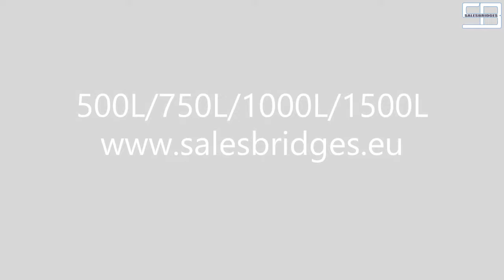Shovel for forklift, Schepbak voor heftruck - Salesbridges BV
Special designed shovel for forklift with tipping mechanism. Thick 4 sizes available (500 liter, 750 liter, 1000 liter and 1500 liter). Payload up to 2000Kg Robust and easy manoeuvring with excellent powdercoating finishing.
for more models and possibilities. Customization on request.  Made in Europe.